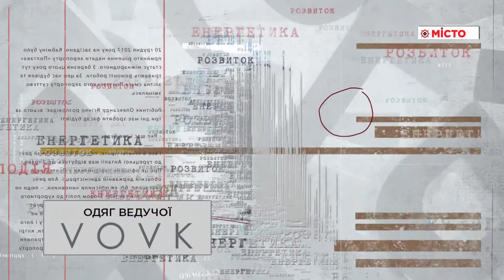Марина Кондратенко, науковий співробітник Краєзнавчого музею ім В Кричевського